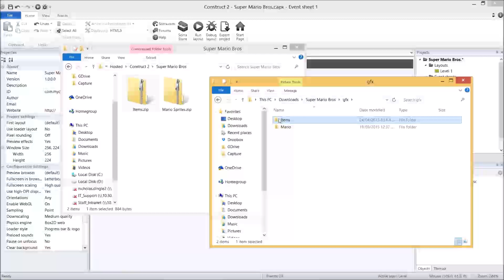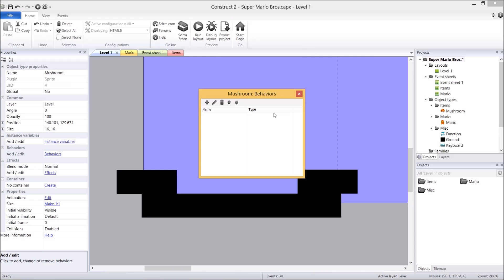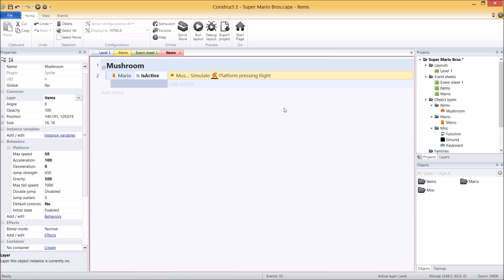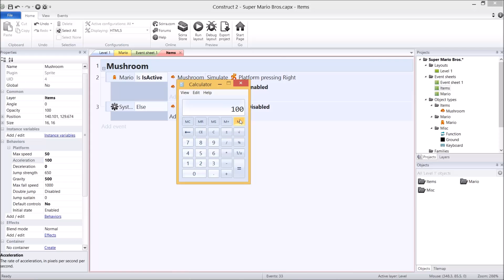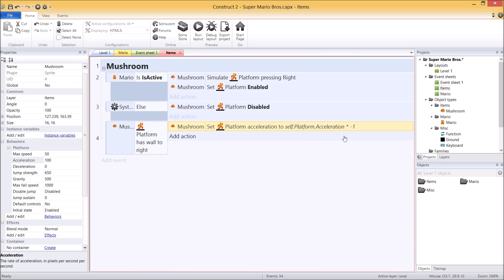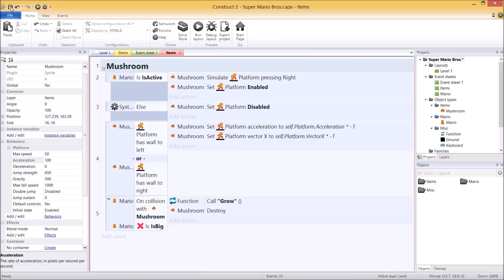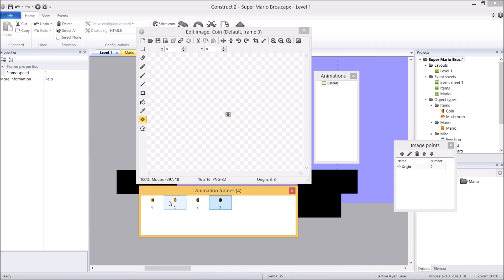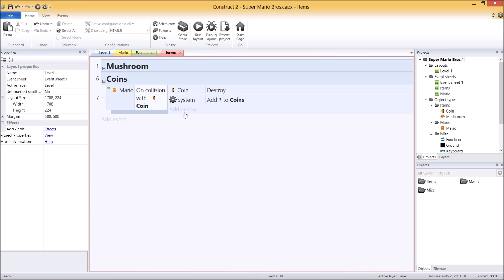Construct 2 Tutorial - Super Mario Bros: Mushroom and Coin (Part 6)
Ever wanted to make the original Super Mario Bros (Nintendo Entertainment System), well now you can (one step at a time). Come and join me to make Super Mario Bros from scratch in Construct 2 using the original graphics.

COVERED IN VIDEO

 * Creating Mushroom object
 * Creating Coin object

LINKS